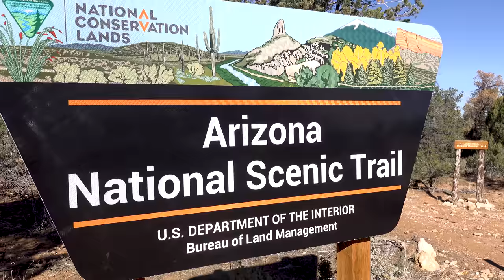This Desert Landscape is Mind Blowing! Bikepacking Arizona-Episode 3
It's time for some DogPacking with John and Mira! I met these two back in January 2020 while riding the Baja Divide. We became fast friends and rode Baja and the Great Divide together. Covid kept us apart for over a year, but I finally tracked them down in Southern Utah to ride the Western Wildlands route. In this episode, we ride beside the stunning Vermillion Cliffs and get a surprise from new friends. The song at 1:25 is called Chupakabra by Joe Ranger.

Camera Gear:
DJI Mavic Mini2
Sony RX100Vii